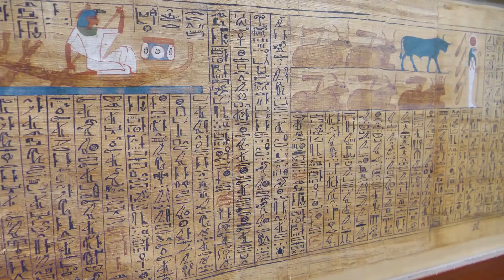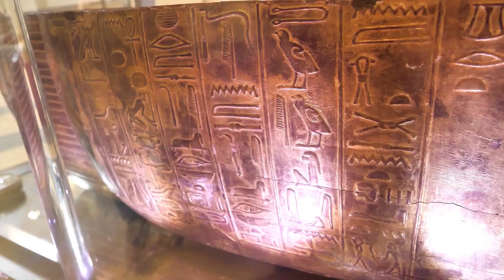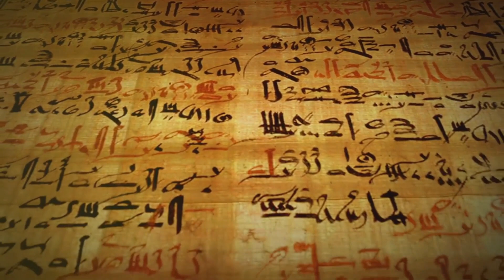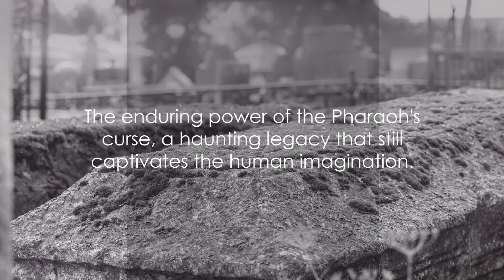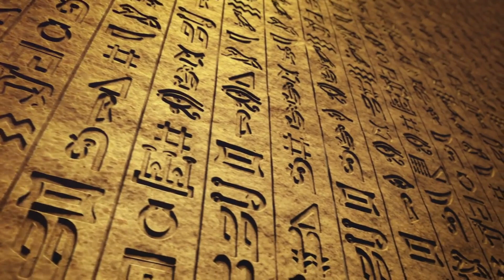Unraveling the Pharaoh's Curse: A Detailed Exploration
In this mesmerizing video, we dive deep into the enigmatic Curse of the Pharaohs, unraveling the mysteries that shroud its existence. Join us on this captivating journey through ancient Egypt as we explore the legends, myths, and untold secrets surrounding this infamous curse.

Immerse yourself in the awe-inspiring landscapes of the desert, accompanied by enchanting desert gypsy music that sets the perfect atmosphere for this mystical adventure. From the iconic pyramids to the haunting tombs, we bring you closer to the enigma that lies within.

Uncover the chilling stories of those who defied the curse, as we examine the historical and archaeological evidence that supports its existence. Our expert insights shed light on the dark forces believed to be unleashed upon those who disturb the resting place of the pharaohs.

Whether you're a history enthusiast, a curious traveler, or simply fascinated by ancient civilizations, this video is a must-watch. Prepare to be mesmerized by fascinating tales and breathtaking visuals that will transport you to a world of wonder.

Get ready to be captivated by the Curse of the Pharaohs like never before!

OUTLINE:

00:00:00 The Mystery Unveiled
00:02:12 Origins of the Curse
00:04:20 The Curse Defined
00:06:30 Famous Instances
00:08:18 The Skeptics' View
00:10:18 The Pharaoh's Curse in Popular Culture
00:12:34 The Lasting Impact
00:14:47 The Final Verdict